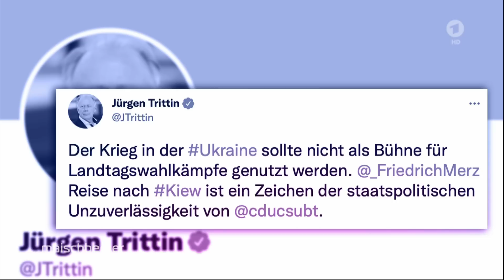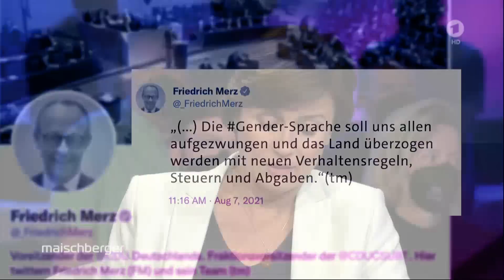Ricarda Lang (B'90/Die Grünen) und Friedrich Merz (CDU) im Gespräch | maischberger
Großer Erfolg für die CDU in der Schleswig-Holstein-Wahl – die Quittung für die SPD angesichts des zögerlichen Kurses von Bundeskanzler Scholz? Und welche Chancen kann sich die CDU für die bevorstehenden Wahlen in Nordrhein-Westfalen ausrechnen? Im Gespräch bei maischberger: die Parteivorsitzenden der Grünen und der CDU: Ricarda Lang und Friedrich Merz.

In Bezug auf die Wahlen in Schleswig-Holstein bekräftigt Ricarda Lang, dass die Grünen die Jamaika-Koalition nicht fortführen möchten. Beide Wahlsieger sollten erst einmal miteinander sprechen, so Co-Parteichefin – und das seien CDU und Grüne. Zudem betont sie, dass ihre Partei auch in Nordrhein-Westfalen eine Regierungsbeteiligung anstrebe. Friedrich Merz stimmt ihr zu und betont, man strebe für die bevorstehenden Wahlen in Nordrhein-Westfalen an, eine Koalition zu bilden.

Lang plädiert für einen langfristigen Ausstieg aus dem Erdgas - die alte Abhängigkeit von Russland dürfe nicht durch neue Abhängigkeiten, etwa von Katar, ersetzt werden: "Wir müssen uns unabhängig machen von den Energieträgern, die uns immer wieder verwundbar gemacht haben."
Friedrich Merz differenziert hingegen zwischen Energieträger und Rohstoff: Nie wieder Gas zu importieren, wäre das "Ende für die Industrie", so der CDU-Chef. Vor allem in der Chemie- und Düngemittelindustrie sei Gas unverzichtbar.

Zudem betont Lang gegenüber Friedrich Merz die Wichtigkeit feministischer Außenpolitik: Immerhin machten Frauen die Hälfte der Bevölkerung aus, sie in politisches Tun mit einzubeziehen, sei kein „Gedöns“. Friedrich Merz betonte in einer Bundestagsrede im März, der Bundeswehr-Etat dürfe in keinem Fall für feministische Außenpolitik verwendet werden.

Außerdem zu Gast waren:
Klaus von Dohnanyi, SPD (ehem. Bundesminister)
Bernhard Hoëcker (Schauspieler und Moderator)
Robin Alexander (stellv. „Welt“-Chefredakteur)
Sabine Rennefanz (Journalistin und Kolumnistin)